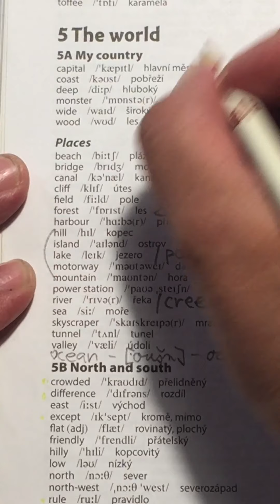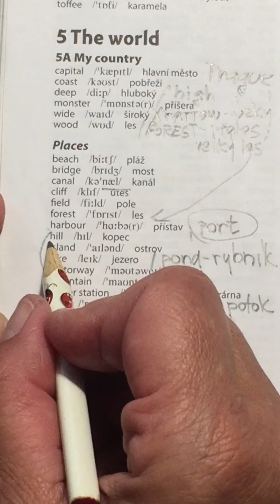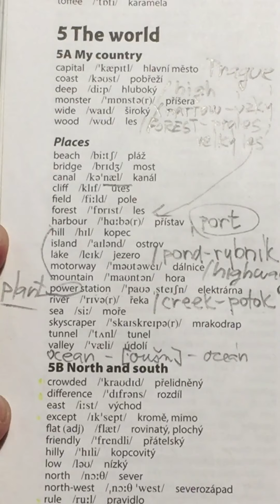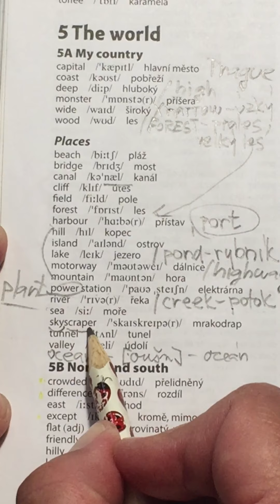6.r zadani 22.5.